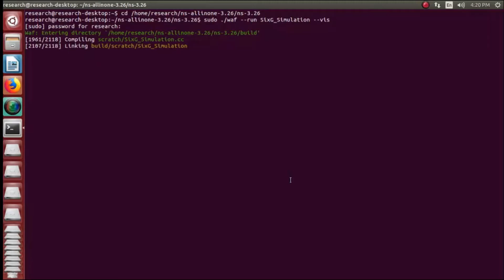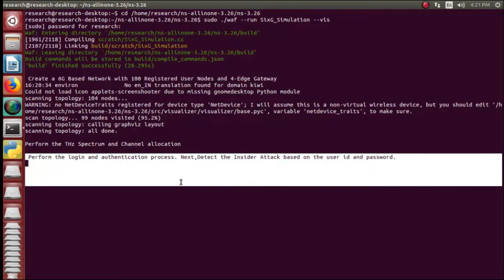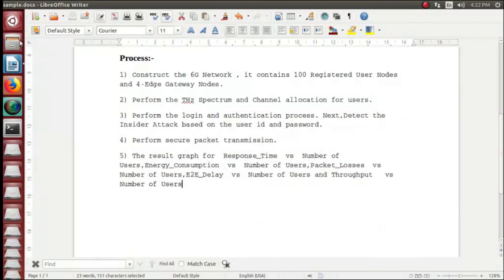Terahertz Communication 6g Projects | Terahertz Communication 6g Tutorials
Terahertz Communication 6g Projects deals with our amazing prospect for scholars who strive to get precision in their research work.
Our experts have brilliant knowledge for scholars Ph.D. Guidance and we guide by the top enormous skill and expertise of their success.